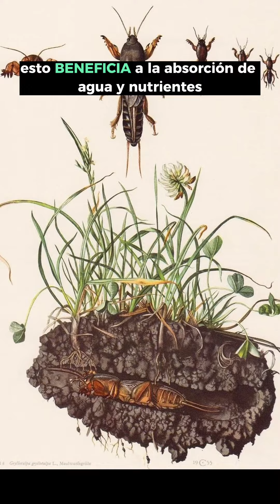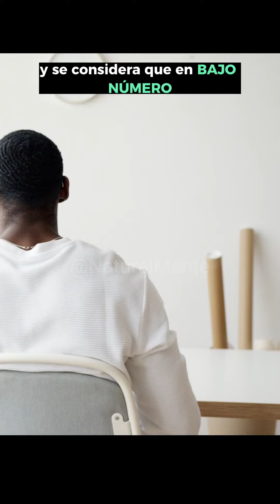Descubre el Mundo Increíble de los Grillos Topo 🙌🦗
¡Asómbrate con la fascinante vida de los grillos Topo, también conocido como grillo Talpa o alacrán cebolleros, son los maestros excavadores! Este vídeo corto te llevará a un viaje subterráneo lleno de sorpresas, revelando cómo estos pequeños insectos benefician el ecosistema y su impacto positivo en la naturaleza. ¡No te pierdas esta experiencia única y entérate de cómo los grillos Talpa juegan un papel vital en nuestro entorno!